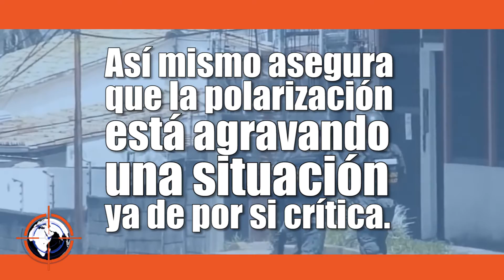[Micro PDC] "Informe Bachelet y la verdad inocultable - Venezuela exige respeto a los DD.HH"